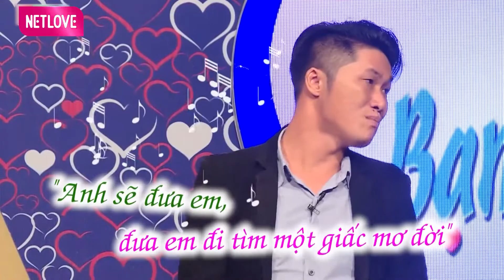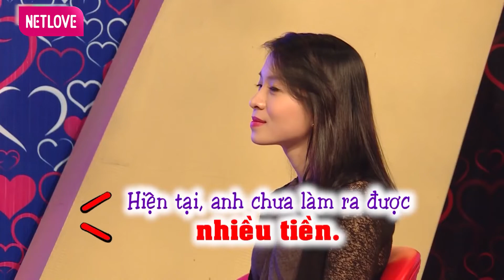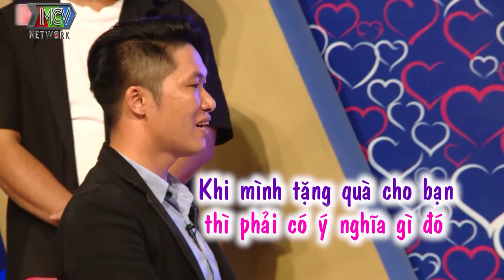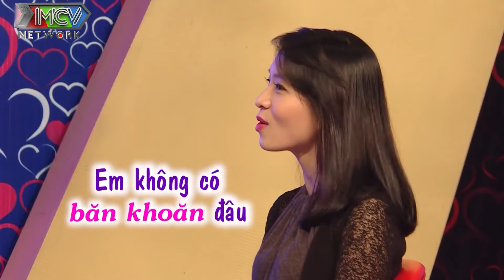BỊ BẠN GÁI GÓP Ý, Chàng Trai "Sụt Sùi" NƯỚC MẮT, Cát Tường Phải Tự Kiếm Điểm | Bạn Có Muốn Hẹn Hò